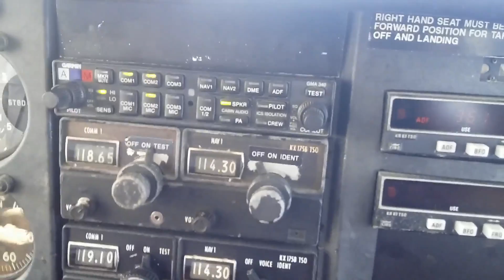2016 P&O Noumea Vanuatu Mystery Island Pentecost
2016 P&O On The Pacific Pearl Boat Noumea,  Vanuatu, Mystery Island Plane Ride & underwater adventure at Pentecost island Izon